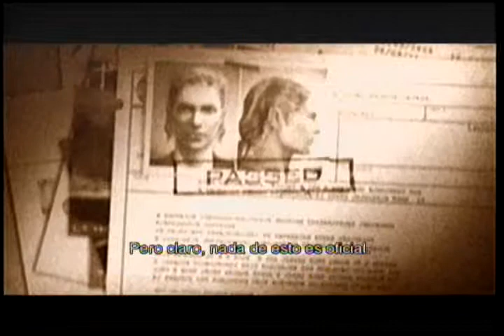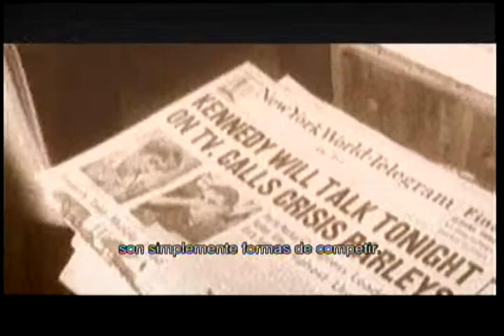Metal Gear Solid 3: Snake eater (Parte 63) (Español) Xbox 360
Finalmente, Snake consigue destruir al Shagohod y matar a Volgin, pero Snake y EVA deben seguir huyendo, ya que más soldados les persiguen en moto. Atravesando el bosque con la moto, Snake y EVA tienen un accidente al chocar con un tronco y salen despedidos. Snake está bien, pero EVA está gravemente herida, por lo que Snake debe curarla y protegerla hasta llegar al lago donde tienen preparado un WIG (un avión) para escapar. Es allí donde The Boss espera a Snake para el combate final.
- Mientras EVA prepara el avión para escapar, Snake va a su encuentro con su mentora, The Boss. Ésta le cuenta que la razón por la que ha desertado en favor de los rusos era la de conseguir volver a unir al mundo, conseguir un mundo que no esté afectado por intereses económicos y políticos, un mundo en definitiva unido, y que podría conseguir gracias al Legado de Los Filósofos. Además, The Boss le confiesa a Snake que, durante el desembarco de Normandía, dio a luz a un niño, cuyo padre era The Sorrow (recordemos que eran amantes y que al final The Boss tuvo que matarle obedeciendo órdenes). Ese niño, aunque no se dice, era Ocelot.
- Snake consigue vencer a The Boss y, antes de acabar con su vida, The Boss le entrega a Snake el microfilm con el Legado de los Filósofos. Tras esto, Snake mata a The Boss, con el pesar que esto le produce.